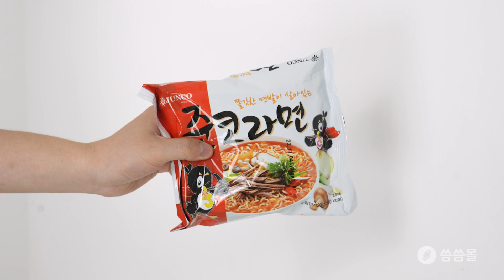인생라면 알고보니 준코에 있드라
준코라면
솔직히 준코갈때마다 너무 취해서 다른 안주맛은 기억 안나는데
라면맛은 기억난다 ㅇㅈ?
인정못하면 제발 제정신에 드셔보세요.
맛있어요 진짜. 아니 진짜루.